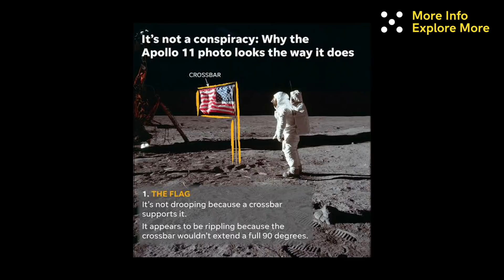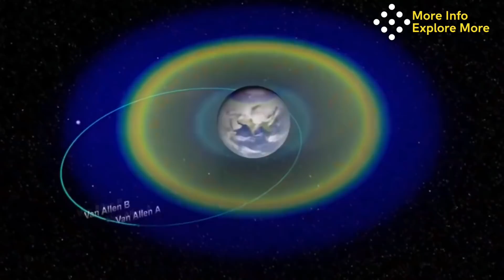മനുഷ്യൻ ചന്ദ്രനില്‍ ഇറങ്ങിയതിന് തെളിവുകള്‍ ഇതാ! The truth about Moon landing Conspiracy Theory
chandrayaan-3
വിവിധങ്ങളായ വിഷയങ്ങളില്‍ വളരെ വ്യക്തമായ വിവരങ്ങൾ കാഴ്ചക്കാരുടെ മുന്നിലേക്ക് എത്തിക്കുന്ന ഒരു മലയാളം യൂട്യൂബ് ചാനൽ ആണ്‌ " More Info Explore More"

പുതിയ വീഡിയോകൾ കാണുവാനായി ഈ ചാനല്‍ സബ്സ്ക്രൈബ് ചെയ്യുക.

എല്ലാവരുടെയും സപ്പോര്‍ട്ട് പ്രതീക്ഷിക്കുന്നു.